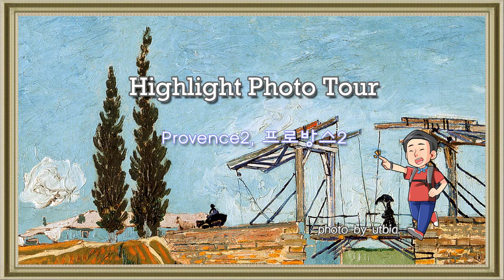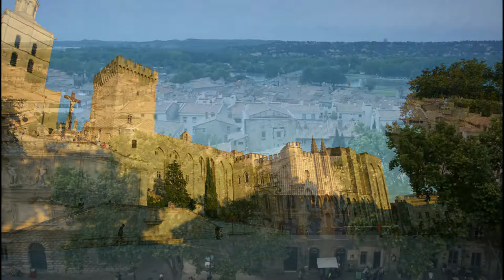사진 여행 09 - 프로방스2 (Photo Tour 09 - Provence2 )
Background music (배경음악) :
Julio Iglesias - Vincent (Starry Starry Night)

—- 장소 —

Rhone River 론강
Le Pont Saint Benezet  생베네제 교
Palais des Papes  아비뇽 교황청
Opéra Grand Avignon  오페라 극장
Hôtel de Ville  아비뇽 시청
Gare d'Avignon Centre 중앙역
Gare d'Avignon TGV  떼제베역
Gordes  고르드
Carrières des Lumières  빛의 채석장
Saint Rémy  생 레미
Arènes d'Arles  아를 원형 경기장
Théâtre antique d'Arles 아를 고대극장
Obélisque d'Arles  오벨리스크 광장
L'espace Van Gogh  시민문화관
Rhone River 론강
Vincent Van Gogh - Starry Night 론강의 별밤
Vincent Van Gogh - Café Terrace at Night  밤의 카페 테라스
Vincent Van Gogh - Ponte de Langlois  랑글루아 다리